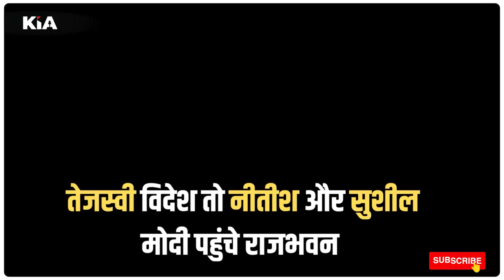बिहार में फिर पलटेगी बाजी?अब किससे की नीतीश ने मुलाकात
Thanks🙏

Editor in Chief: Gaurav Chauhan
News Editor: Shailesh Jha
CEO: Divyanshu Kulshrestha